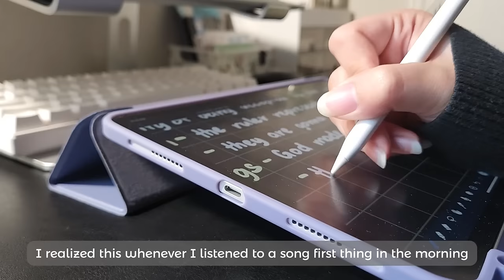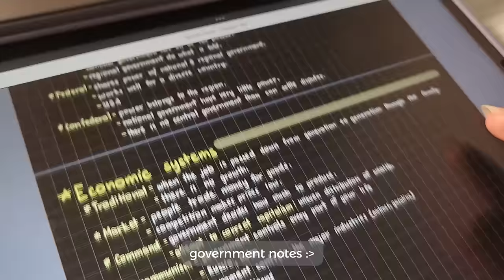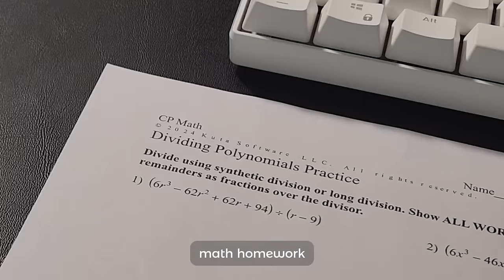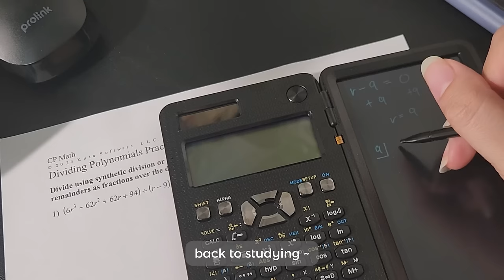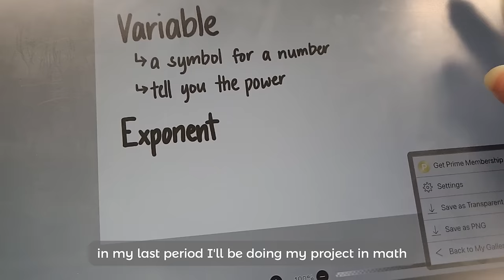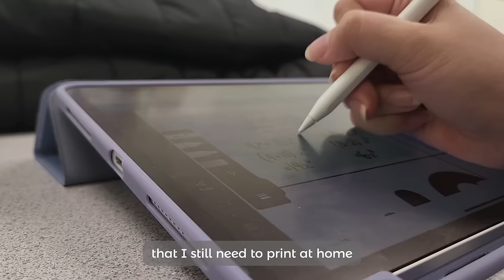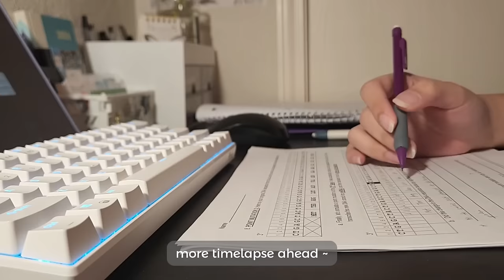48-hour study vlog | study grind, writing notes, projects & assignments ft. newyes | shs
Study grinding for my classes and projects these days! Also been stressed a lot this week TT.. hopefully you're doing well with your studies. Remember to take care of yourself,,♡

links for you (/ω＼*)
*magic mind*

about me o(⌒―⌒)o
name ~ hannah
age ~ 18 (2005)
ethnicity ~ filipino
living in ~ texas, usa
year ~ senior high school

others;
phone i use ~ samsung galaxy s22
apps i use ~ capcut, picsart